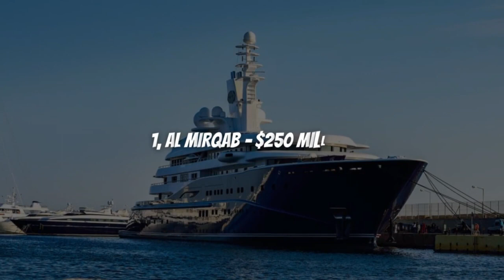Top 10 Most Expensive Luxury Yachts In The World | Exquisite Floating Paradises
Indulge in the world of opulence and luxury as we take you on a journey through the Top 10 Most Expensive Luxury Yachts in the world. From lavish amenities to breathtaking designs, these floating paradises redefine extravagance on the open seas. Join us as we explore the ultimate symbols of wealth and prestige, showcasing the pinnacle of maritime engineering and craftsmanship. Prepare to be amazed by these extraordinary yachts that only a privileged few can call their own.

► Follow @Top10Amazing001